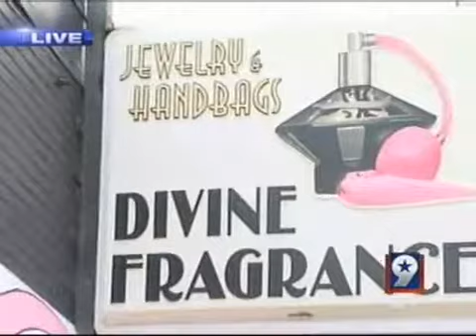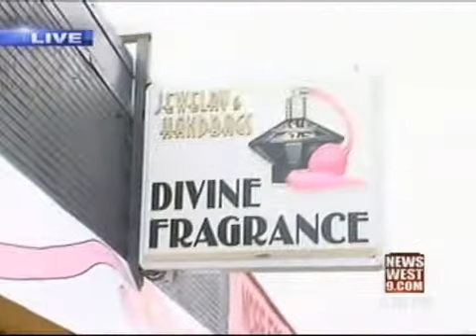ICE Agents Swarm Odessa Neighborhood, Business Owner Arrested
ICE Agents swarmed an Odessa neighborhood on Wednesday morning but this wasn't your typical raid.

A spokesperson with ICE tells NewsWest 9, Homeland Security Investigations executed search and arrest warrants at Divine Fragrances in the 1400 block of North Grant Street.

Maria Valdez, who is the owner of Divine Fragrances, was arrested for hawking fake designer bags, wallets and sunglasses out of her store.

The U.S. Attorney's Office has accepted the case and Valdez will make an appearance before a U.S. Magistrate Judge on a date to be determined.

The investigation is ongoing.